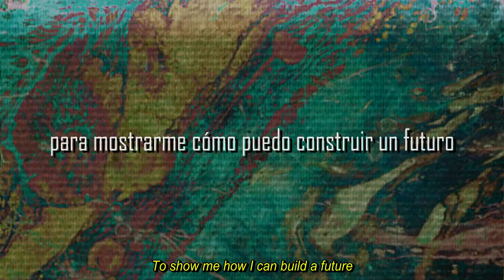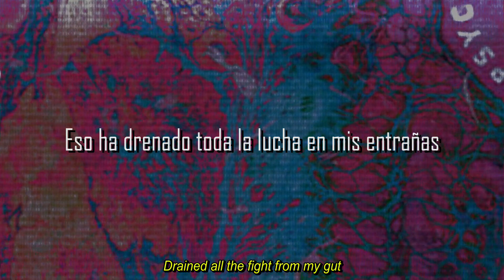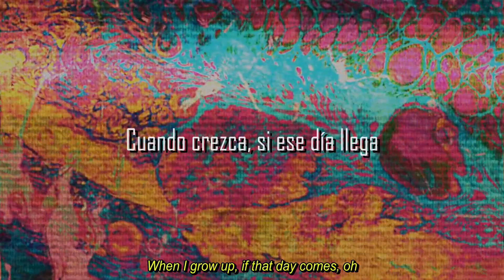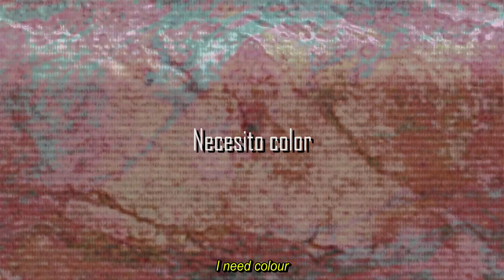Psychedelic Porn Crumpets - Gurzle (letra en español)